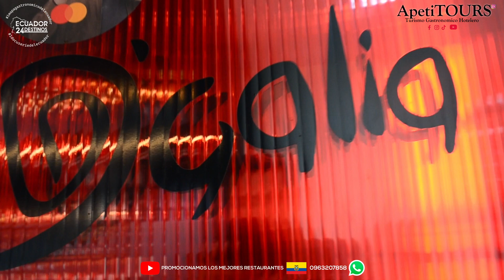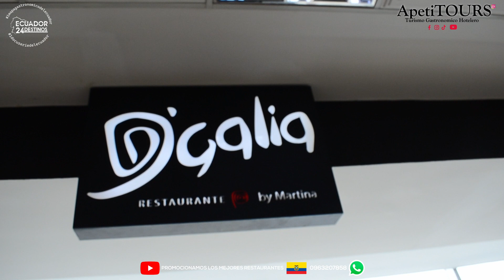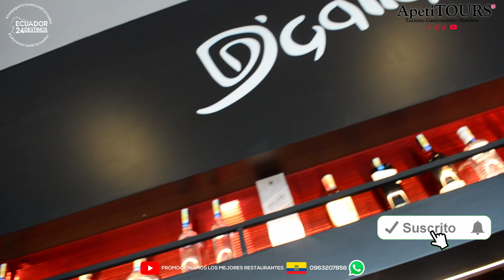D'GALIA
Con una vista amena y acogedor ambiente la comida peruana se hace presente en el aeropuerto del Austro - Cuenca